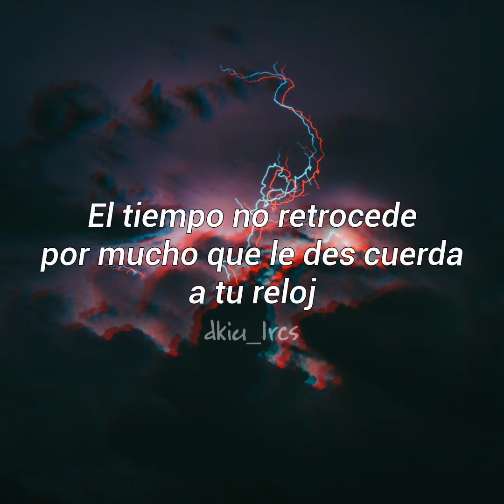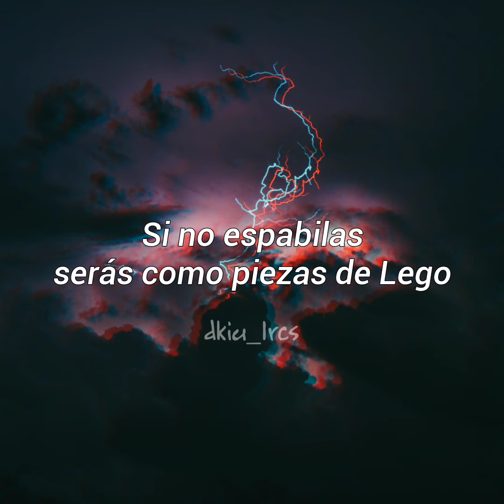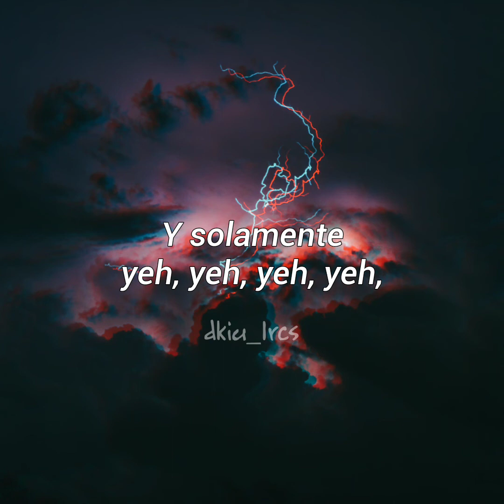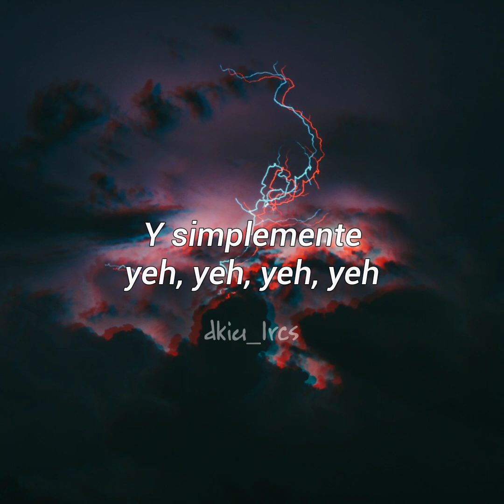Lytos Feat. Porta - Yeh X4 (Lyrics/Letra)